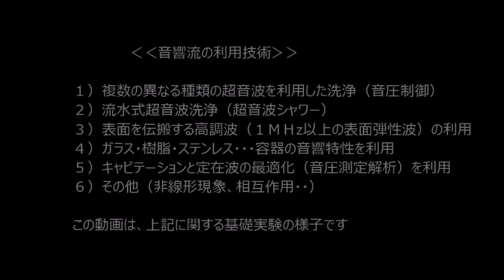‹‹音響流の利用技術›› Ultrasonic Sound Flow